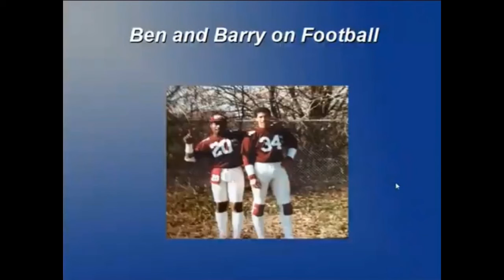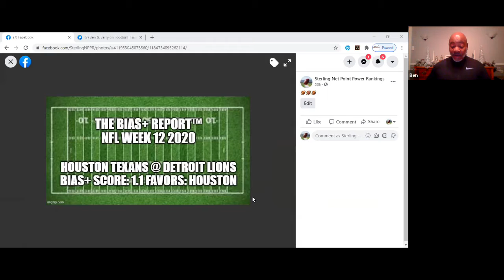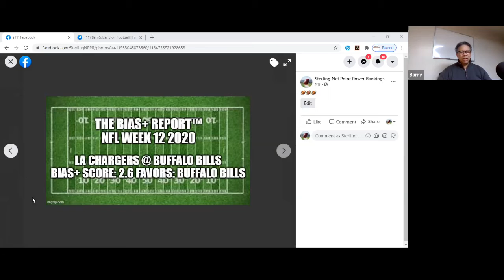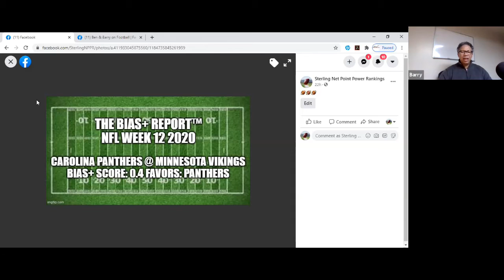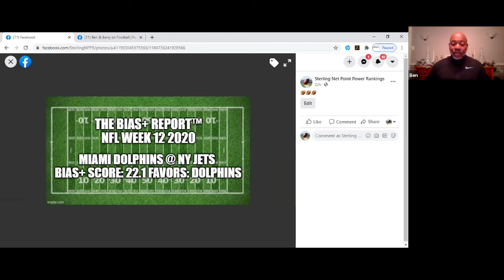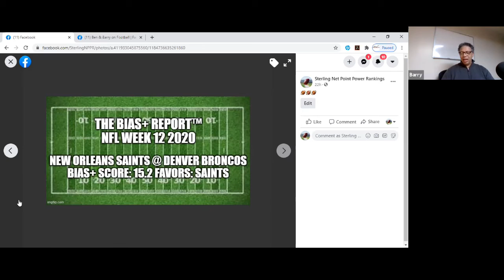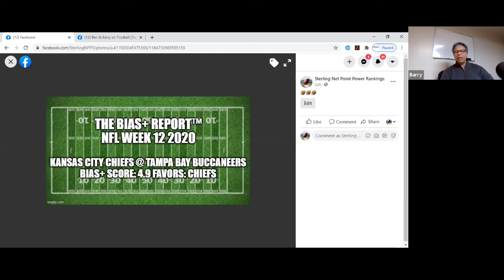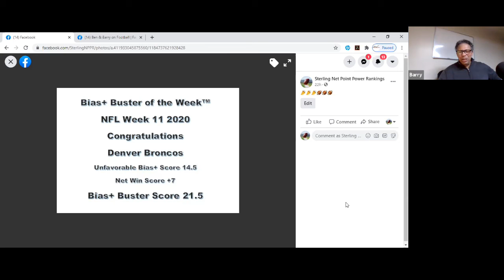Ben and Barry on Football presents the Pro Football Bias+ Reports™ Week 12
Based on the Sterling Pro Football Net Point Power Rankings™, the Bias+ Reports™ is our way of analyzing the matchups in week 12 of the NFL.